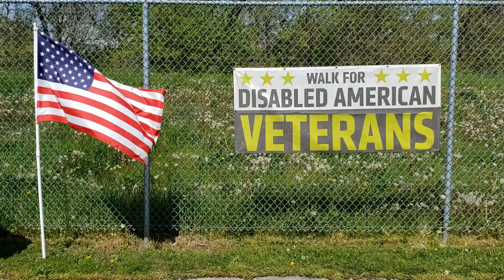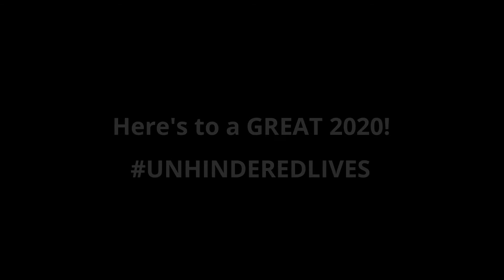2019 Year in Review | Orthopedic & Balance Therapy Specialists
Why work for OBTS? Ask us today! Learn more about our core values and core purpose.

Core Purpose:
We help people achieve unhindered lives.

Core Values:
We Create wow experiences.
We Adapt to change through growth and learning.
We Radiate a fun energetic team spirit.
We Embrace open and honest relationships.
We Support our communities.

We strive to provide the Best Physical Therapy in Valparaiso, Crown Point, Highland and LaPorte, IN.

As always, Orthopedic and Balance Therapy Specialists has and will continue to provide the best rehabilitation and physical therapy care in Valparaiso, Crown Point, Laporte, Highland and across Northwest Indiana.